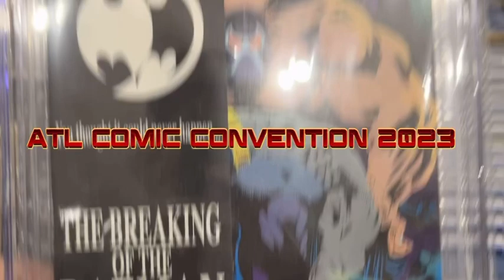ATL Comic Convention 2023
My comic convention 2023 experience.